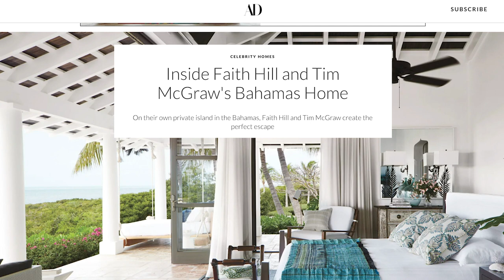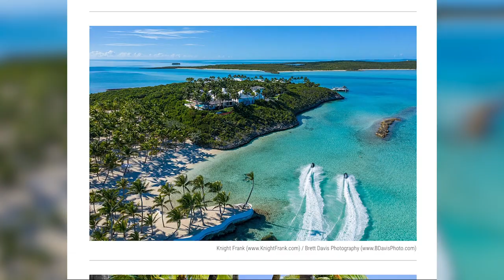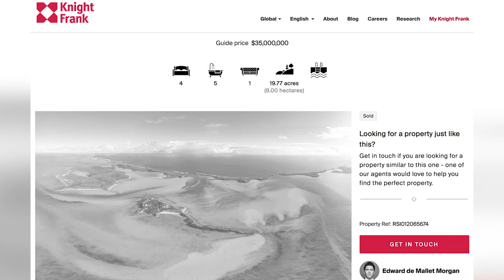Why Would Tim McGraw + Faith Hill Give Up This Private Paradise?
Tim McGraw and Faith Hill didn't want this little slice of heaven any longer. They sold their island home for an astonishing price.

Tim McGraw and Faith Hill have sold their incredibly luxurious vacation paradise in the Bahamas, and pictures show a jaw-dropping retreat that's hard to believe even when you're looking right at it.

The couple bought an island in the Bahamas called L’île d’Anges in 2003, according to Architectural Digest. McGraw and Hill listed the island retreat for $35 million in February of 2021.

The couple ended up involved in a much more complicated build than they had anticipated, since there was no existing infrastructure on the island. Before they could build their residence, they had to build housing for the entire construction staff and build new water and electrical access. They did not complete the build until 2012.

In addition to a stunning beachside mansion, the property listing from Knight Frank included two beachfront yurts with a private dock, three staff houses, engineering facilities and mechanical storage.

The primary residence is situated on a high point near the center of the island to provide the most sweeping views of its natural splendor. The jaw-dropping mansion consists of 6,517 square feet, with nearly 5,000 additional square feet of covered verandas and open hallways that connect the eight individual "pods" of the main house.

Those pods cluster around a central courtyard, and the island estate also features a vast great room, with a living room that opens directly onto a pool terrace. The master bedroom is a suite with its own oversized closet and bathroom, and there are three other bedrooms, one of which is designed as a kids' dorm with bunk beds and two bathrooms. There are a total of five bathrooms in the main house.

L’île d’Anges, which is also referred to as Goat Cay, comprises 19.77 acres and offers nearly 1.3 miles of waterfront property.